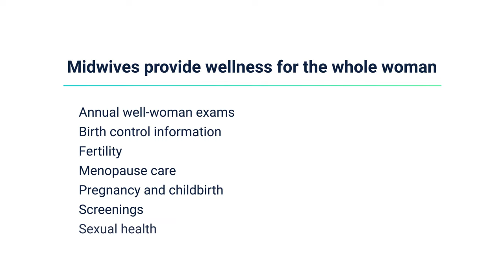Spectrum Health Pennock Midwifery - Labor and Delivery